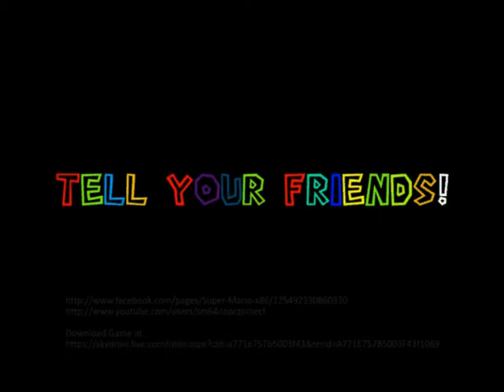Super Mario x86 v0.1dev - Tutorial Level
This is the first level of my game 'Super Mario x86'. Sorry for the bad quality. Only in German.